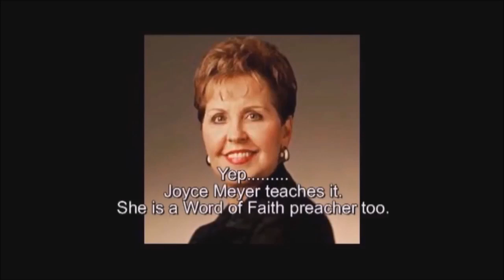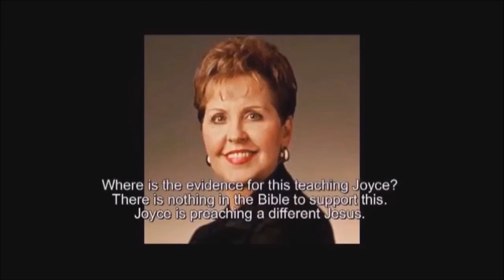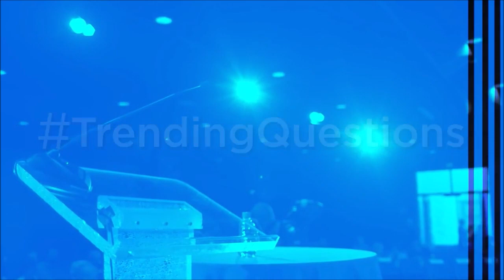Ravi Zacharias praises Joyce Meyer / False teacher says Jesus went to hell